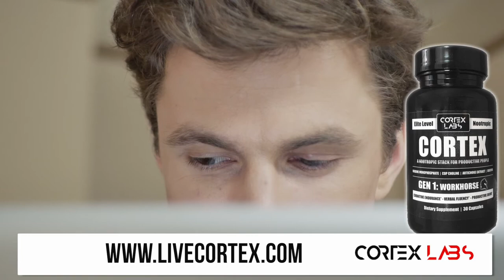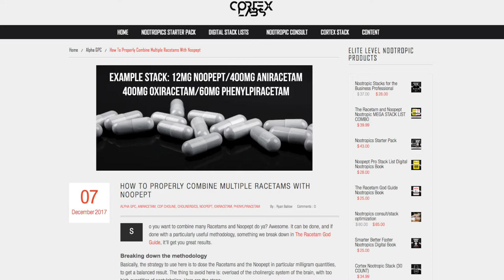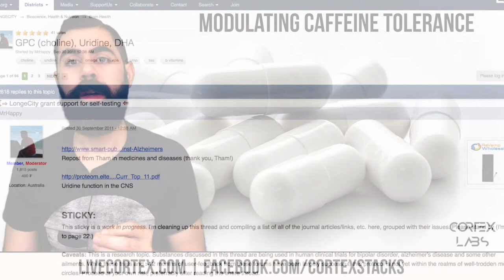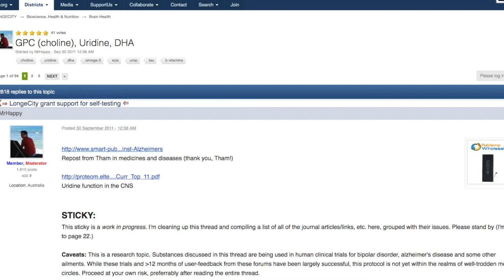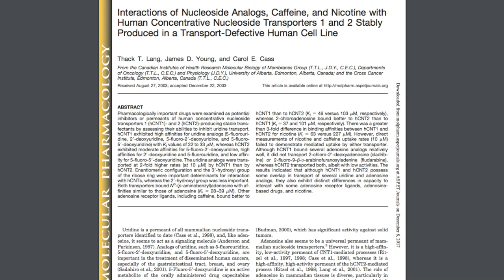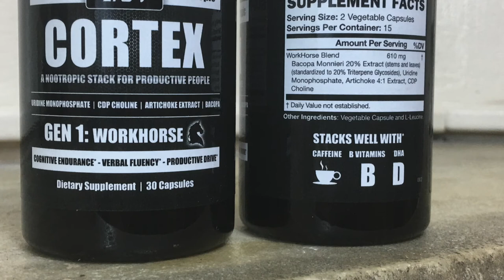Using Uridine to modify Caffeine Tolerance (AMPLIFICATION)